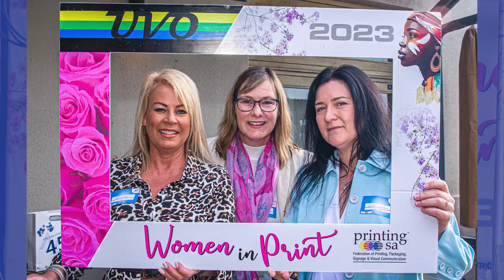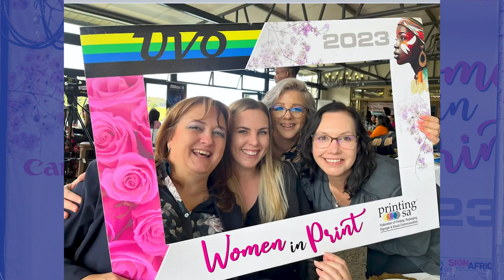Cape Chamber Women in Print Luncheon 2023: A Recap in Photos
Take a tour through this wonderful single-day event, the third of three luncheons as part of the Women in Print series organized by Printing South Africa and co-hosted by Keypoint Intelligence’s very own Jean Lloyd.